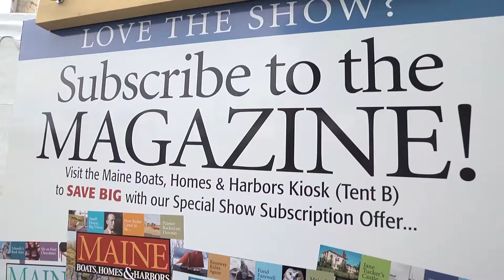Maine Boats Homes and Harbors Show 2011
If you love the coast of Maine, you won't want to miss the Maine Boats, Homes & Harbors show in Rockland, Maine annually, the second week in August. Come see Maine's finest artists, architects, boatbuilders, craftsmen, designers, furniture makers, jewelers, and marine gear vendors along with live music, fine food, and the running of the Annual World Championship Boatyard Dog® Trials.